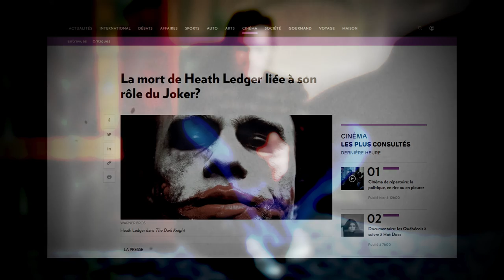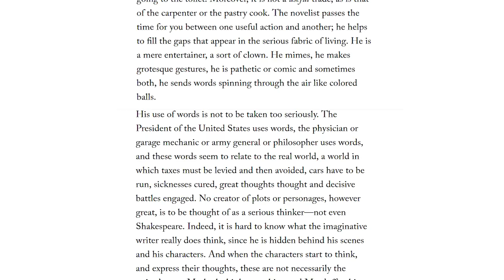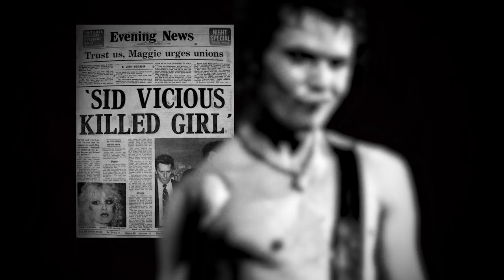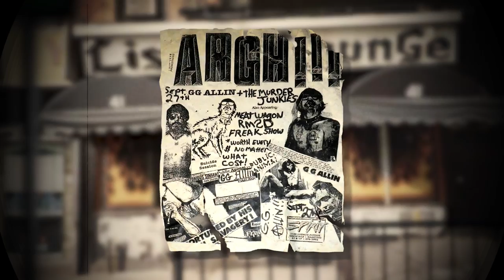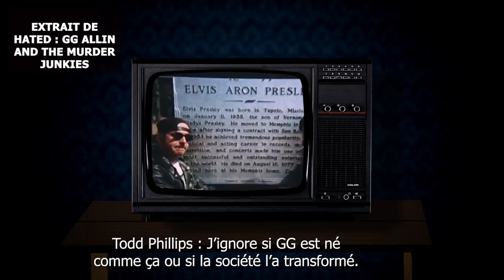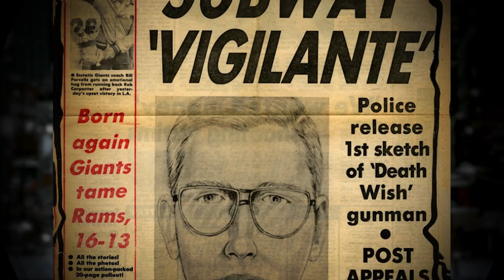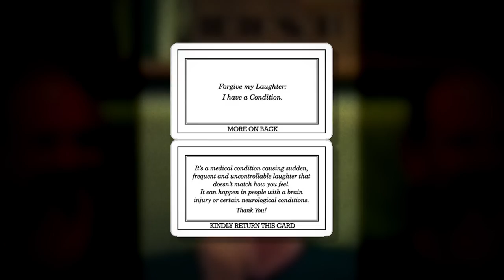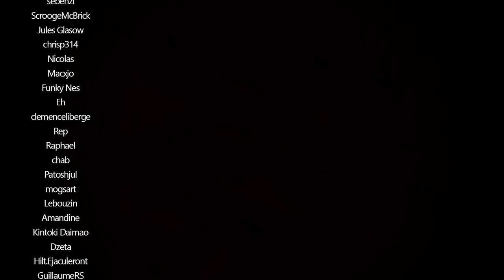LE JOKER | LA SOCIÉTÉ ENGENDRE-T-ELLE DES MONSTRES? ⊕ VIDÉO ESSAI #2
Paul vous raconte comment le Joker, le vilain le plus mythique de tous les comics, est passé du statut d'agresseur à celui de victime.

Ou en regardant une pub sur Utip (financement gratuit, 1 pub regardée = 5 centimes !)

Chapitrage de la vidéo :

Intro 00:00 - 03:49
1ère partie - JOKER - L'AGRESSEUR 03:50 - 22:49
2ème partie - JOKER - LA VICTIME 22:50 - 52:58
Outro 52:59 - 57:54

Musique du générique : "Laughing" (The Guess Who cover) de la chaîne : "Jim Fusco | The Laptop Sessions Cover Songs & Original Music"

Musiques tirées des films The Dark Knight, Batman, Orange Mécanique, Ça, Un justicier dans la ville, Joker, de la série Gotham et des groupes Sex Pistols et GG Allin and the Murder Junkies.